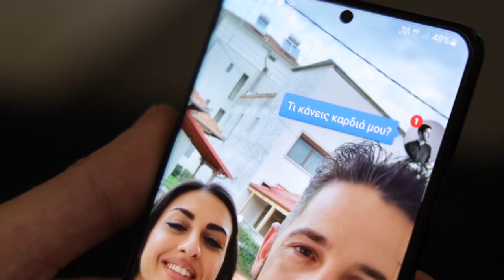Βαλάντης Μακρίδης - Αφού είσαι δική μου (Official Music Video)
Valantis Makridis - Afou eisai diki mou

Στίχοι-Μουσική Βαλάντης Μακρίδης
Μουσική επιμέλεια ενορχήστρωση: Δημήτρης Τεπερεκίδης
Κιθάρες: Νίκος Ντερίλας
Φωνητικά: Βενετία Σαπάτρα

Στο video clip συμμετείχαν οι μουσικοί:

Πλήκτρα: Κωσταντίνος Μπάτσιος
Πλήκτρα: Γιάννης Γαργαετίδης
Κιθάρα ηλεκτρική: Γιάννης Αναγνωστόπουλος
Κιθάρα ακουστική: Μιχάλης Μέλιος
Μπάσο: Δημήτρης Αμανατίδης
Ντραμς: Γιώργος Γιασάρις

Παραγωγή βίντεο: Βαλάντης Τσιτακίδης-Τάσος Μακαντάσης
Makeup artist: Mαρια Λαζαρίδου

και τον φίλο μου Γιάννη Αναγνωστόπουλο για την ευγενική παραχώρηση του χώρου!

Στίχοι

Και εκεί που χάζευα στο κινητό σου
κάποια παλιά κοινά αρχεία
σου ήρθε στην συνομιλία  ένα μήνυμα
είδα αντρική φωτογραφία
λέω μου μοιάζει παρωδία
βρήκα την δύναμη και θάρρος και το άνοιξα

Ποιος είναι αυτός που σε λέει καρδιά μου
ποιος είναι αυτός που βάζει φωτιά στα όνειρα μου
ποιος είναι αυτός που σε λέει ψυχή μου
με ποιο δικαίωμα εισβάλει μέσα στην ζωή μου
με ποιο δικαίωμα σου στέλνει αφού είσαι δική μου

Γυρνάω το βλέμμα σε κοιτάζω
σαν να μου έμοιαζες χαμένη
με άλλον είσαι ερωτευμένη μην μου κρύβεσαι
μην προσπαθήσεις να μπαλώσεις
άσε και τις υποκρισίες
να μην ακούω δικαιολογίες με ράγισες

Σας ευχαριστώ πολύ καλή σας ακρόαση!